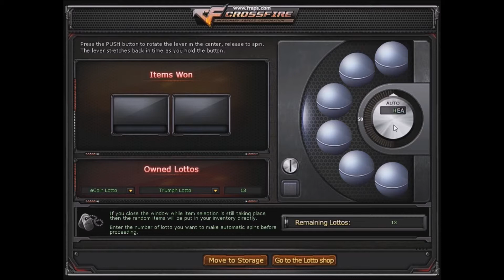CrossFire Philippines - M4A1-Tiger MINI Lotto